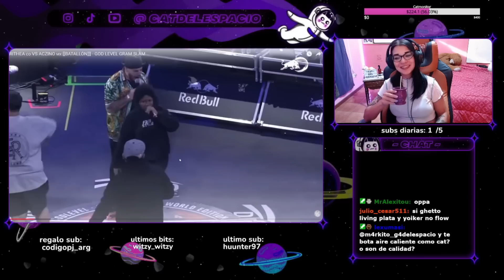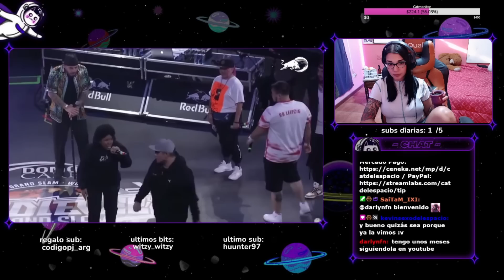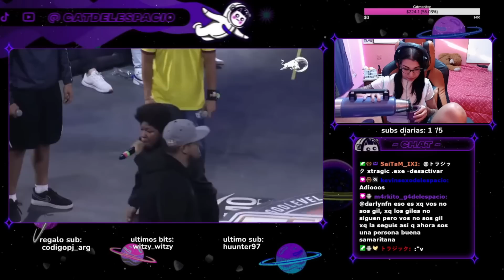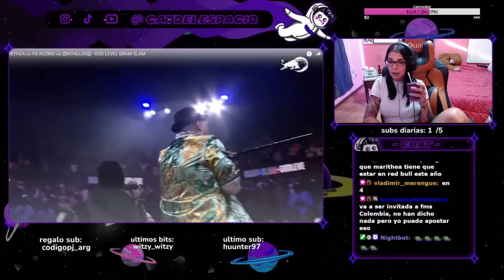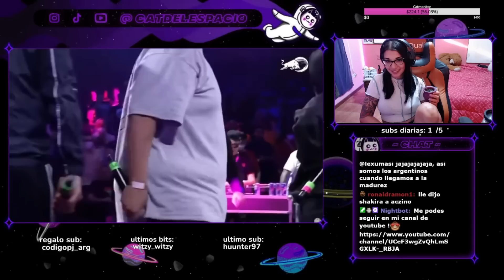ARGENTINA REACCIONA A ACZINO VS MARITHEA GOD LEVEL // CATDELESPACIO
PRIMERA VEZ
ARGENTINA REACCIONA
BLON REACCIONA A
PIEZAS REACCIONA A
KHAN REACCIONA A
EYOU TV REACCIONA A
KAPO REACCIONA A
WILLYAMET
RYKER
broma
stream
video corto
shorts
clip 2023 clip stream minutazo rap free clipardos